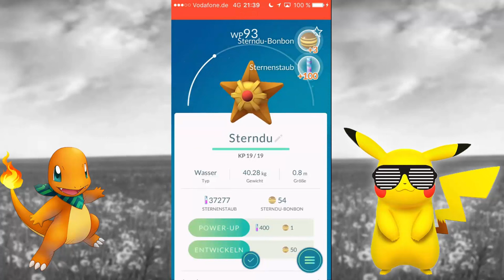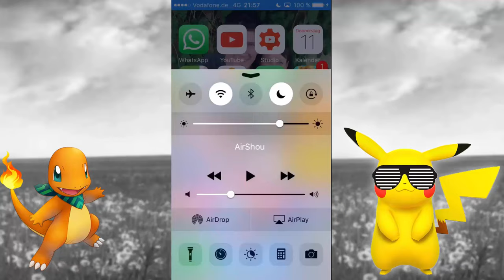3 NEUE Pokemon gefangen | Lohnt sich ;)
ich hatte heut mal wieder hart Bock auf ein paar neue Pokemon und hab sogar einige bekommen ;)

Intro vom